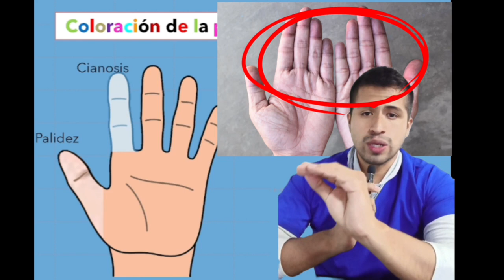Coloración de la piel (Estudiantes de medicina)